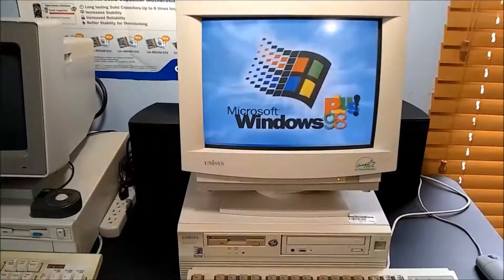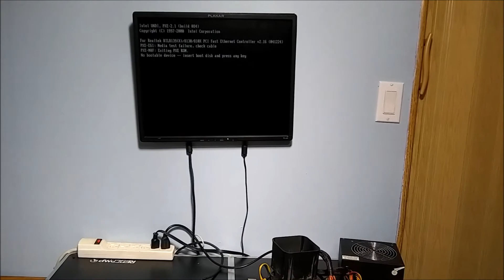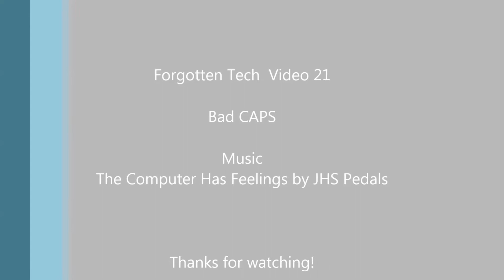When capacitors go bad.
In this video we take a look at a couple motherboards with bad capacitors.